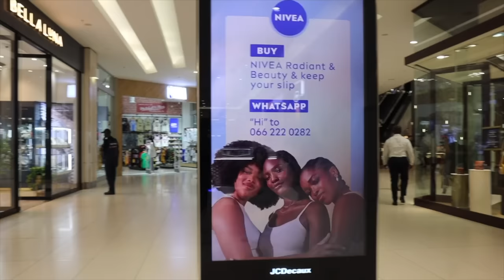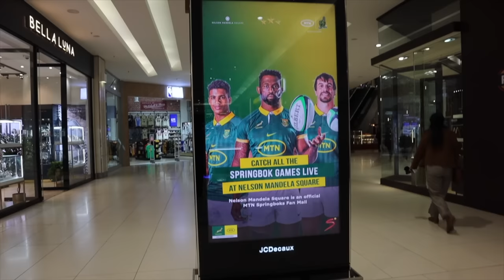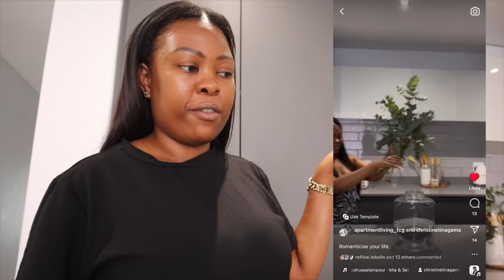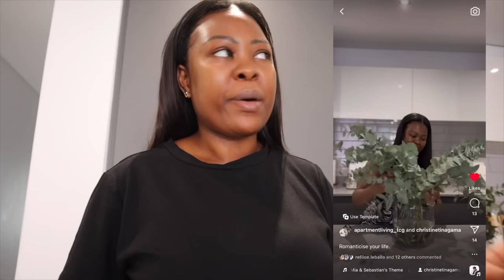WEEKLY VLOG: Hosting a family braai, NEW SONY A7C ii CAMERA, Mini SHEIN haul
Hey loves

SHEIN BAE Solid Fitted Tee

DAZY High Waist Plicated Detail Slant Pocket Shorts

1pc Black Windproof Usb Rechargeable Plasma Arc Lighter, For Gas Stove, Candle, Bbq And Outdoor Camping

SHEIN Frenchy Solid Slant Pocket Wide Leg Shorts

1pc Stainless Steel Bathroom Storage Rack, Wall Mounted Organizer For Bathroom

1set Stainless Steel Insulated Bottle With Lanyard & Straw, Modernist Vacuum Insulated Bottle For Outdoor Travel

Selfie Light For Phone, Laptop, Tablet Camera Photography Video, Rechargeable Clip On Ring Light